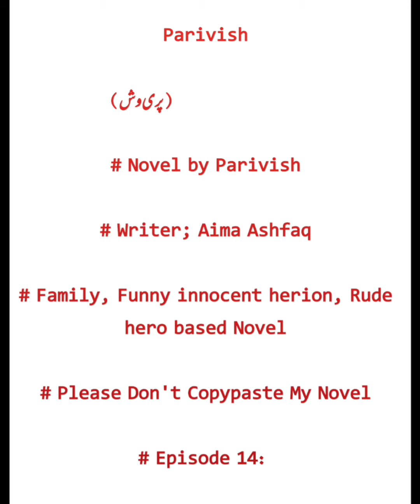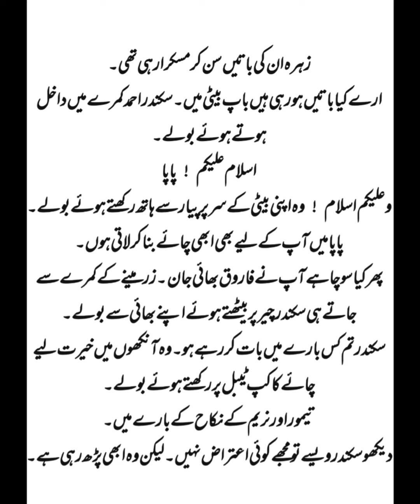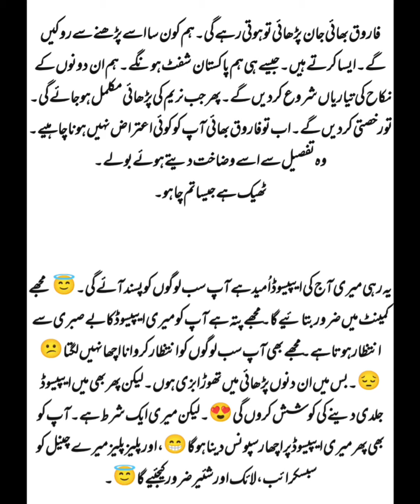Parivish Novel ( Episode 14 ) byAimaAshfaq#love#romanticnovels#trending#trendingvideo#viral